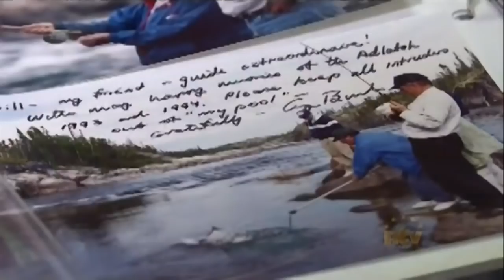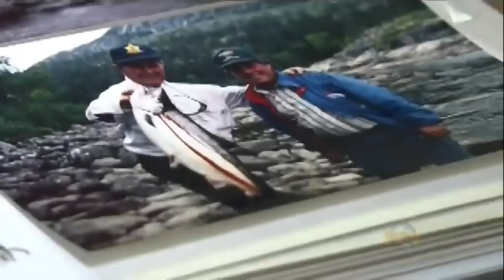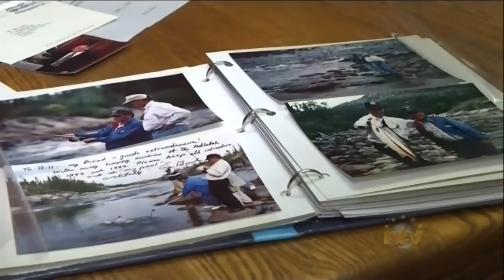George HW Bush was this Newfoundland man's fishing buddy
While the U.S. mourns the death of a former president, one Newfoundland man lost a longtime fishing buddy. NTV's Colleen Lewis reports.